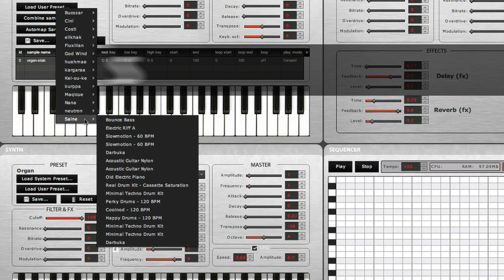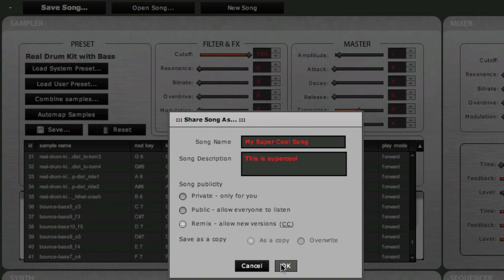Geisha Music beta teaser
Introducing Geisha Music! for more info.

Geisha Music offers collaborative music making tools within your browser. Geisha Music is currently at an early beta stage with limited functionality, but you can already try out our Soundlab and community features.

The current Soundlab features a synthesizer, a sampler with multisample support, some fun to use effects and a mini-sequencer. All feedback is appreciated, as we are still in the process of designing our service further.